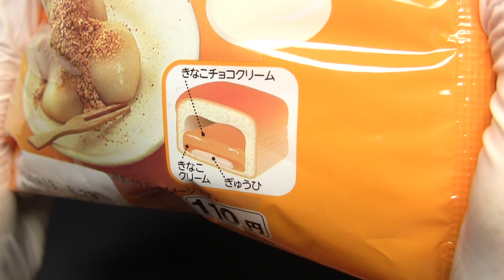チロルチョコパン きなこもち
ファミリーマートで購入した「チロルチョコパン　きなこもち」です。昨年も当商品を食べた記憶があります。